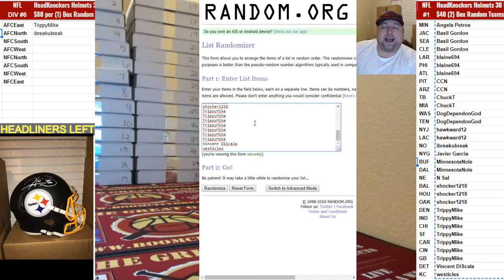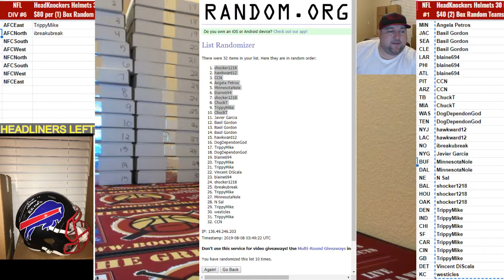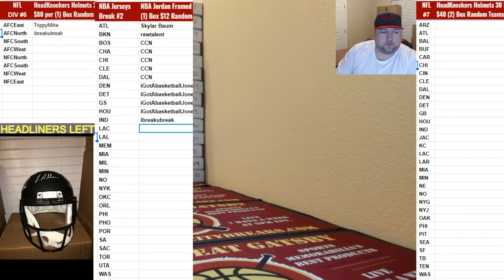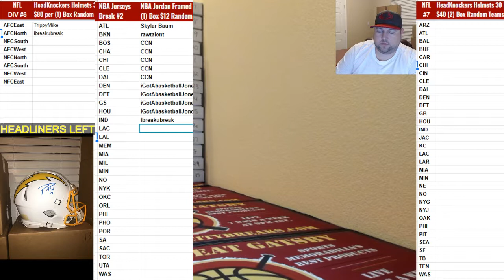Boom City Card Breaks